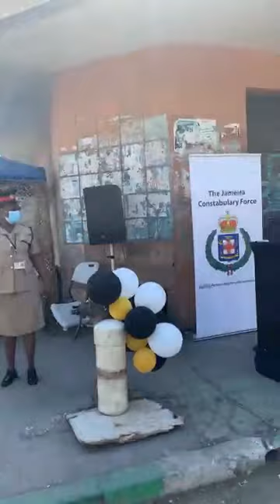The Jamaica Constabulary Force Band.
JCF entertaining the community in the island Jamaica 🇯🇲. Sweet Reggae Musics 🎶 🎵.